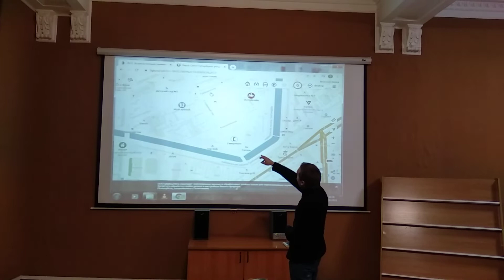2021.12.16_2 ДКП-317 Сергей Белаш (Петербург Достоевского).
Эпизод 317-й встречи в Донецком клубе путешественников (ДКП), которая состоялась 16 декабря 2021 года. На встрече Сергей Белаш рассказал о своём новом тематическом путешествии по "Петербургу Достоевского".
Загружено для отчёта в форуме клуба.